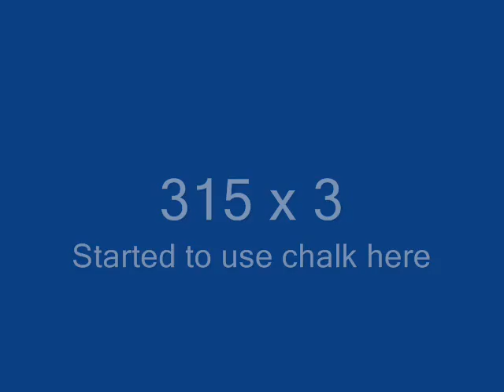Deadlifts - 2/3/07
Me doing deadlifts

135x9
225x5
315x3
365x1

Just used chalk.

Went for 405 and missed it.